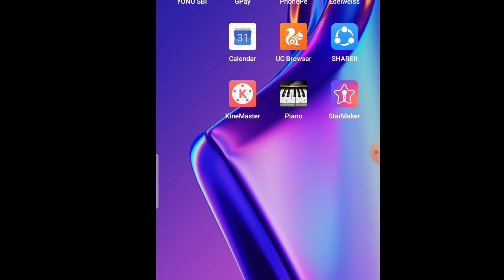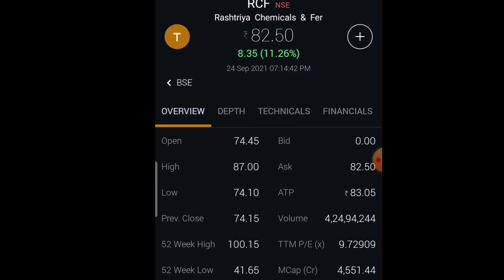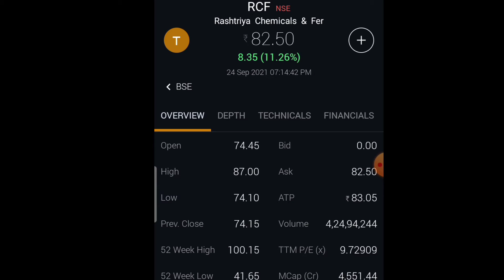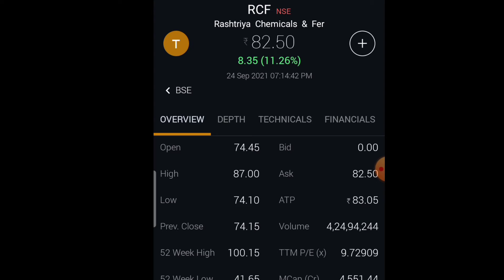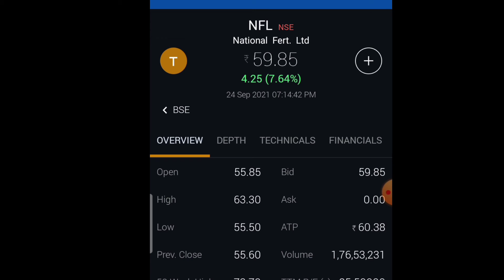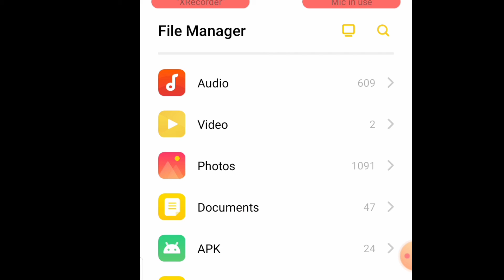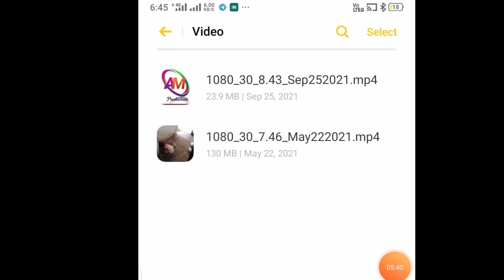Fertilizer shears kharidoge to ho jaoge malamal